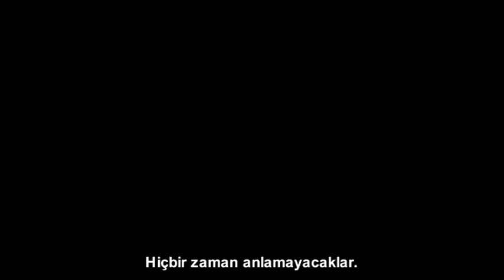Manyak (Maniac) / Türkçe Altyazılı Fragman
MARS ENTERTAINMENT GROUP TARAFINDAN sadibey.com'a GÖNDERİLEN BU TÜRKÇE ALTYAZILI FRAGMAN TANITIM AMAÇLIDIR.
Utangaç ve içine kapanık Frank, bir cansız manken dükkânının sahibidir. Karşı koyamadığı cinayet işleme isteğini içinde tutmaya çalışmaktadır.
Sergisi için yardım istemeye gelen genç sanatçı Anna ile tanıştığı gün hayatı değişir. Dostlukları geliştikçe Frank, Anna'yı takıntı haline getirir ve öldürme açlığı tamamen kontrolden çıkar.